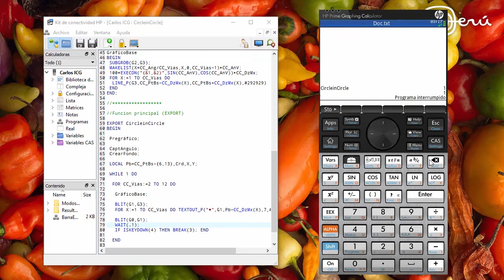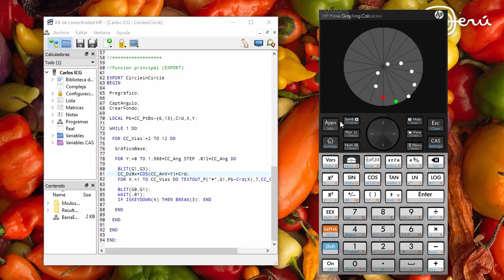HP Prime - Programación | Animación trigonométrica I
RUTINA EJEMPLO QUE EMULA EL COMPORTAMIENTO TRIGONOMÉTRICO DE PUNTOS SOBRE EJES, QUE CONSTRUYE CIRCUNFERENCIA QUE RECORRE SU PERÍMETRO INTERNAMENTE.

La animación se basa en el bucle FOR y el recálculo de las coordenadas de los puntos. Descarga el archivo CircleinCircle.txt donde podrás ver comentarios no mostrados en el video que detallan su funcionamiento.

La animación la vi en facebook como un gif, me pareció curioso y simple, tengo semanas muy saturadas y bajo esa razón la puse en agenda para distraerme creando esto luego de terminar algunos trabajos. Al buscarlo me di la sorpresa con una página interesante que dejo adjunto sobre este efecto sobre círculos y otros de similar tipo.

Puedes agradecer por los aportes publicados con una donación